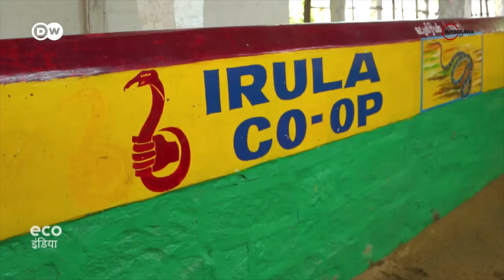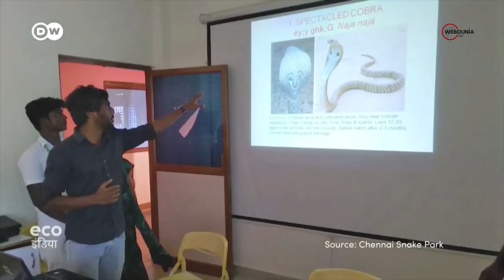तमिलनाडु: जहर ने संवारा जीवन | Irulas – the snake catchers of Tamil Nadu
दक्षिण भारत के इरुला समुदाय के लोग कई पीढ़ियों से सांप पकड़ने के पेशे में हैं, लेकिन सत्तर के दशक से इन लोगों ने सांप के जहर की काट बनाने का काम शुरू किया। अब उनका कैसा हाल है, देखिए...